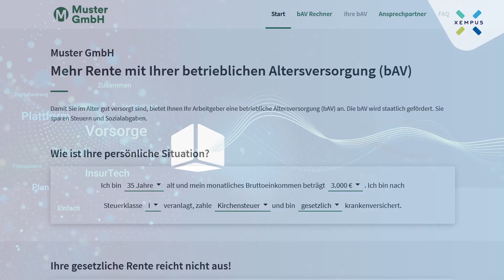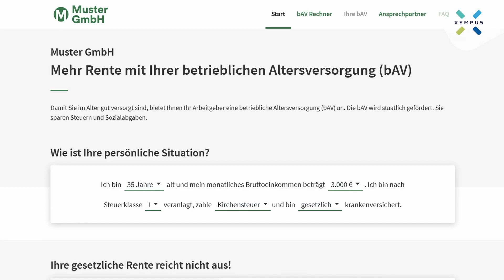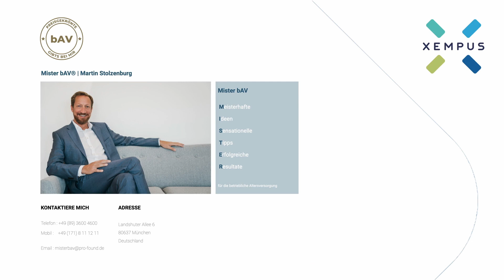Setup und Vorbereitung auf die Arbeitnehmerberatung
Welche Begriffe sind Grundlagen der bAV Beratung?
Wie berate ich Arbeitgeber?
Wie erreiche ich Arbeitnehmer?
Für diese und viele weitere Fragen gibt es die 𝗫𝗘𝗠𝗣𝗨𝗦 𝗮𝗰𝗮𝗱𝗲𝗺𝘆. Informationen, Tipps und jede Menge kurzweilige Lerninhalte, die Sie im Vermittlergeschäft voranbringen.